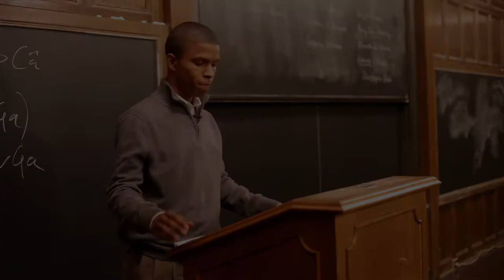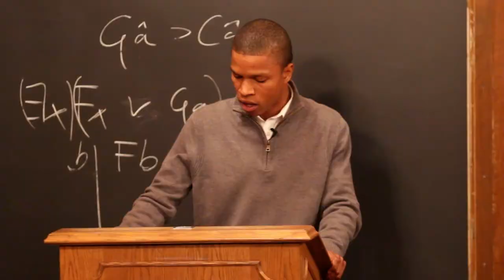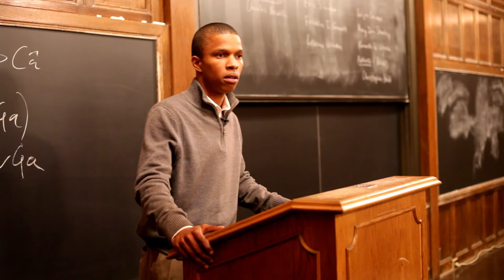UChicago student Christopher Huff reads the Gettysburg Address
On November 19, 2013, the University of Chicago Institute of Politics and the Department of Political Science co-sponsored "Four Score and Seven Years Ago..." A Commemoration of the 150th Anniversary of the Delivery of the Gettysburg Address. IOP student Christopher Huff (SSA '14) ended the event with a reading of the address.